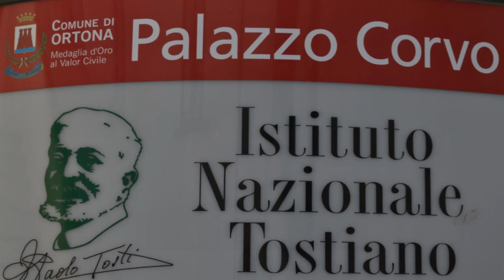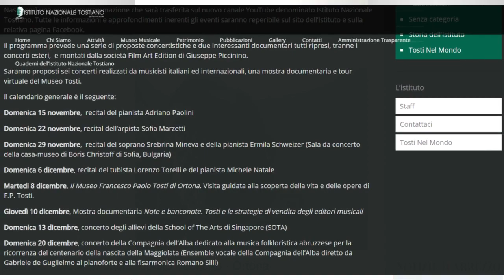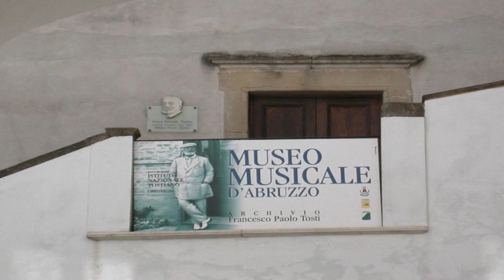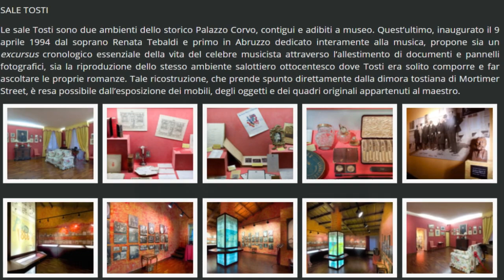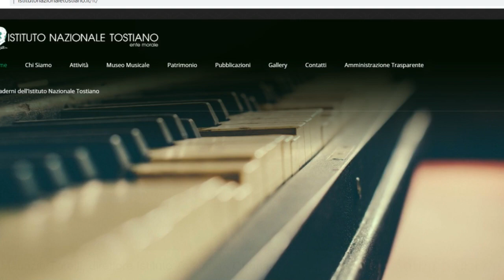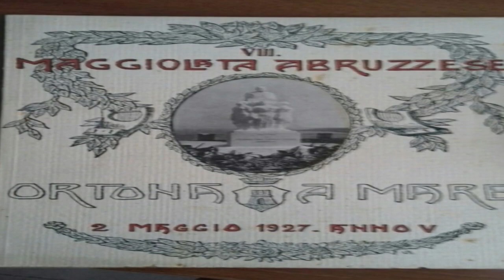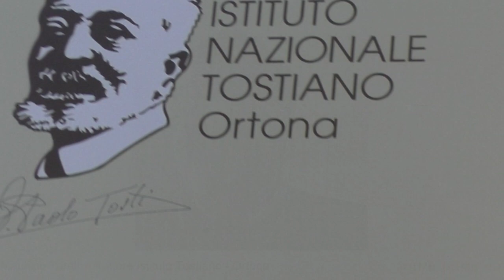Torelli (direttore Ist. Tostiano): Concerti internazionali sul web e tour virtuali del museo.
Maurizio Torelli (Direttore Istituto Tostiano): inizia una grande stagione. Concerti internazionali sul web e  tour virtuale del museo.

Programmazione 2020 dell’Istituto Nazionale Tostiano nel web

La situazione generale dovuta alla pandemia del Covid 19 ha profondamente inciso sulla vita delle persone e su quella degli enti. Anche l’Istituto Nazionale Tostiano ha dovuto modificare sostanzialmente un ricco programma di attività che aveva già predisposto e che si apprestava ad avviare.
Non potendo realizzare le attività concertistiche, le masterclass formative e le iniziative legate ad esposizioni temporanee in presenza, si è deciso quindi di trasferire sul web parte delle attività programmate e nuovi eventi specificatamente pensati per la rete.
Il direttore artistico Maurizio Torelli ha naturalmente conservato alcuni elementi fondamentali dell’attività dell’ente come ad esempio il rapporto con prestigiose istituzioni musicali internazionali e la particolarità delle scelte musicali non sempre legate ai repertori tradizionali.
Hanno collaborato alla realizzazione delle iniziative Diana de Francesco e Gianfranco Miscia.
Nasce così una nuova programmazione che sarà trasferita sul nuovo canale YouTube denominato Istituto Nazionale Tostiano. Tutte le informazioni e approfondimenti inerenti gli eventi saranno reperibile sul sito dell’Istituto e sulla relativa pagina Facebook.
Il programma prevede una serie di proposte concertistiche e due interessanti documentari tutti ripresi, tranne i concerti esteri,  e montati dalla società Film Art Edition di Giuseppe Piccinino.
Saranno proposti sei concerti realizzati da musicisti italiani ed internazionali, una mostra documentaria e tour virtuale del Museo Tosti.
Il calendario generale è il seguente:
Domenica 15 novembre,  recital del pianista Adriano Paolini
Domenica 22 novembre, recital dell’arpista Sofia Marzetti
Domenica 29 novembre,  recital del soprano Srebrina Mineva e della pianista Ermila Schweizer (Sala da concerto della casa-museo di Boris Christoff di Sofia, Bulgaria)
Domenica 6 dicembre, recital del tubista Lorenzo Torelli e del pianista Michele Natale
Martedi 8 dicembre, Mostra documentaria Note e banconote. Tosti e le strategie di vendita degli editori musicali
Giovedì 10 dicembre, Il Museo Francesco Paolo Tosti di Ortona.
Domenica 13 dicembre, concerto degli allievi della School of The Arts di Singapore (SOTA)
Domenica 20 dicembre, concerto della Compagnia dell’Alba dedicato alla musica folkloristica abruzzese per la ricorrenza del centenario della nascita della Maggiolata (Ensemble vocale della Compagnia dell’Alba diretto da Gabriele de Guglielmo al pianoforte e alla fisarmonica Romano Silli)
Nonostante la pandemia e le difficoltà che tutti incontrano ed in particolare le istituzioni culturali si è voluto dare un segnale da parte del presidente Bartolotti, del Consiglio di Amministrazione e del Comune di Ortona riaffermando la vitalità e validità di un ente, l’Istituto Nazionale Tostiano e di un artista come Francesco Paolo Tosti che continuano ad essere riferimento musicale nel mondo e quindi anche nel web.

Testi e montaggio: Giovanna Piccinino